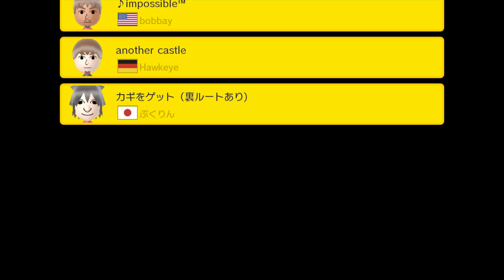Super Mario Maker - Super Expert 100 Mario Challenge #57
This is another playthrough of the 100 Mario Challenge on Super Expert Difficulty.